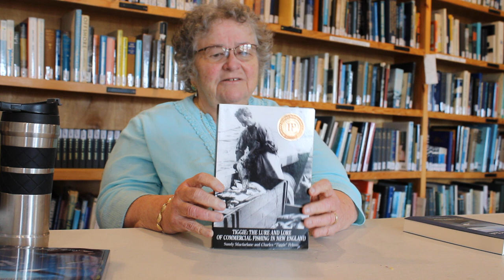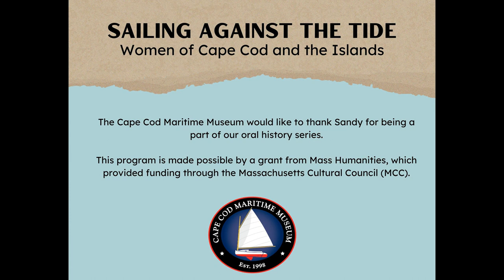Sailing Against the Tide: Women in Science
Sandy Macfarlane, President of Coastal Resource Specialists and former Conservation Administrator and Shellfish Biologist for the Town of Orleans discusses her path into marine biology, what the industry was like in the early days of shellfish seeding, and her current work and publications.